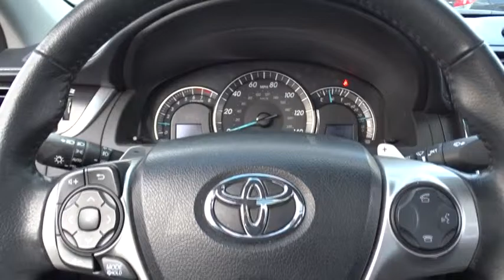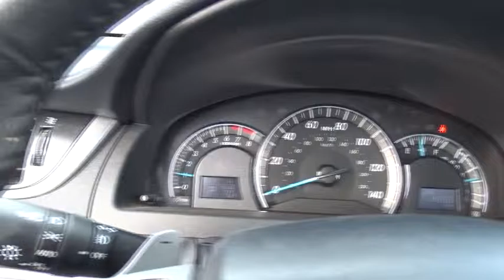2013 Toyota Camry Countryside, Oak Lawn, Calumet city, Orland Park, Matteson, IL P11302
2013 Toyota Camry

6941 South Western Ave.